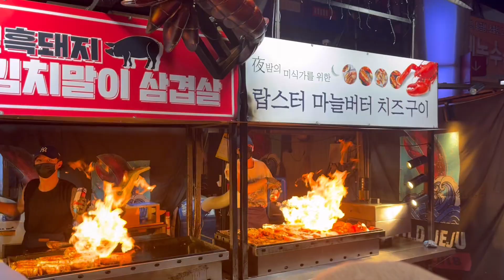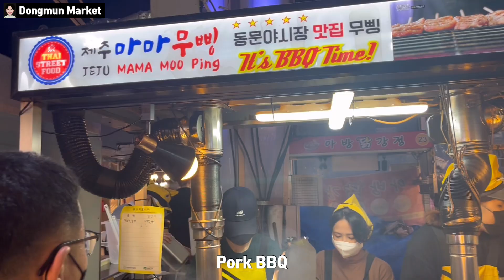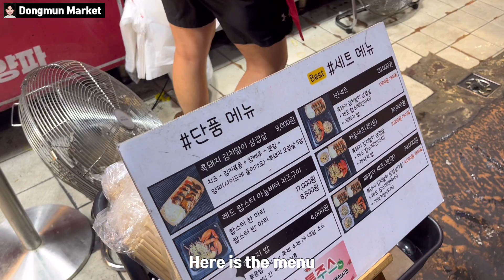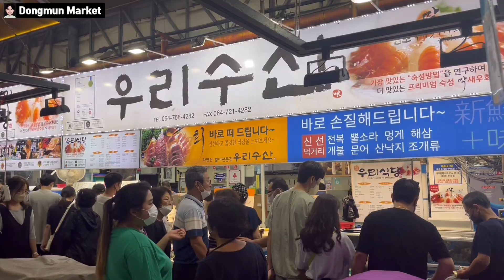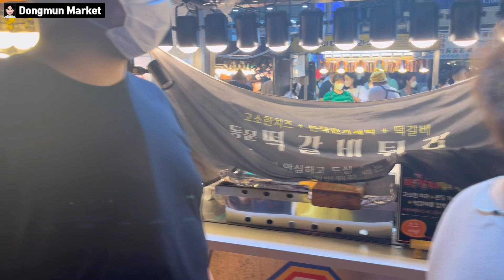[Korea87] Delicious Dongmun Market Street Food Tour in Jeju!!!